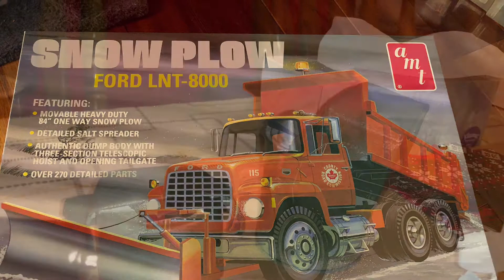AMT Ford LNT8000 Snow Plow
1/25 scale town plow of North Greenbush NY as I remember from growing up there.